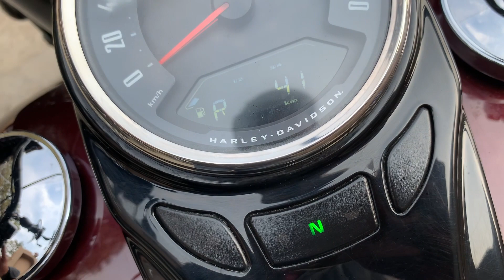Harley Davidson|Softail Heritage Classic|Check Review|Accessories| Sound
TRAVEL MACHINE MG

The Harley-Davidson Heritage Softail Classic is a Cruiser bike available at a starting price of Rs. 19.71 Lakh.

The 2023 Heritage Classic's dark style, modern edge & reinvigorated ride with customizable engine takes nostalgia ripping into new places.

The Heritage Softail is a great choice for touring because of the superb riding position and overall easy feel of the bike. The Heritage uses the balanced version of Harley's Big Twin, the engine being directly mounted to the frame with vibrations decreased via a counterbalancer.

Softail is so well balanced it's easy to handle. It's powerful enough it could be your first and your last bike. There are endless ways to customize and upgrade. There are new and used models available, so you can find one at multiple price points.

Heritage Classic: A Favorite Among Women

Harley's Heritage Classic appeals to riders who enjoy a cruiser style, but want the comfort and convenience of a touring bike. The 2022 model shown here is offered with cast or laced wheels in a variety of color options.